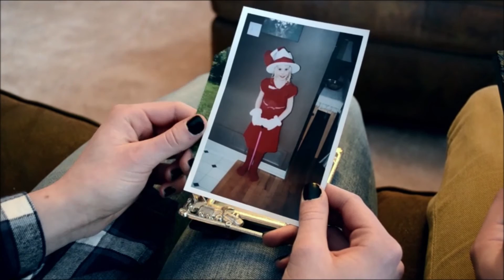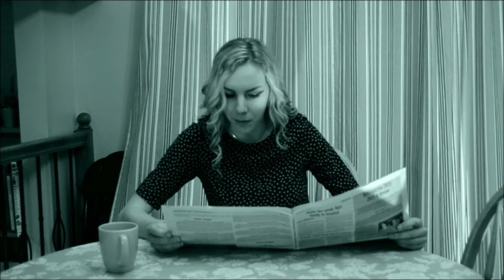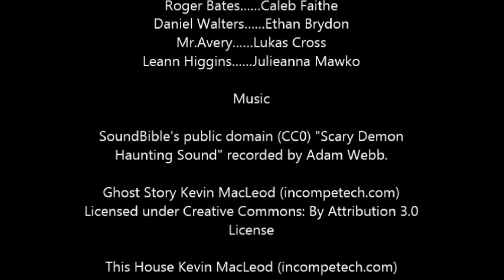"Finder's Seekers" | Short Film by Julieanna Mawko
My Original Short Film:
A big thank you goes out to everyone who made this possible.
I would love to hear feedback and your comments! Leave them below or private message me, I appreciate it.